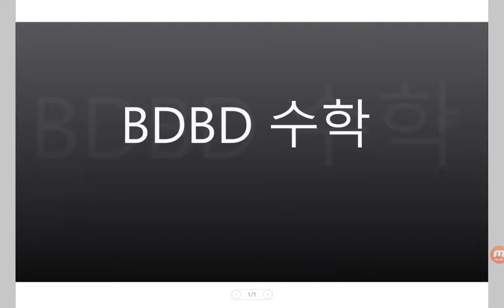[BDBD수학]중2 DMZ핵심강의 Ⅴ일차함수 10일차함수와일차방정식